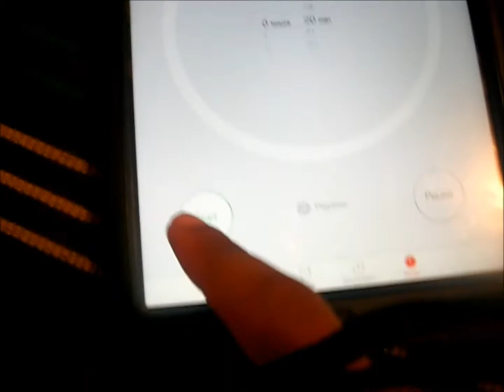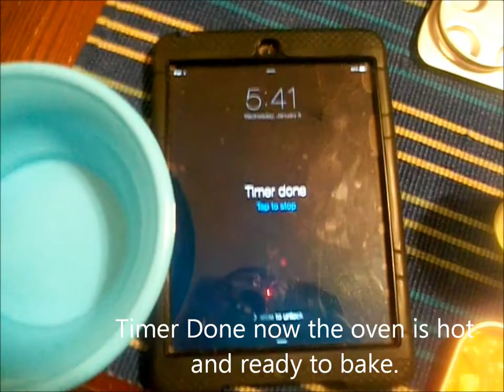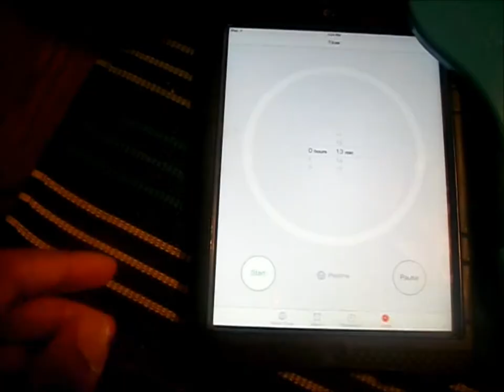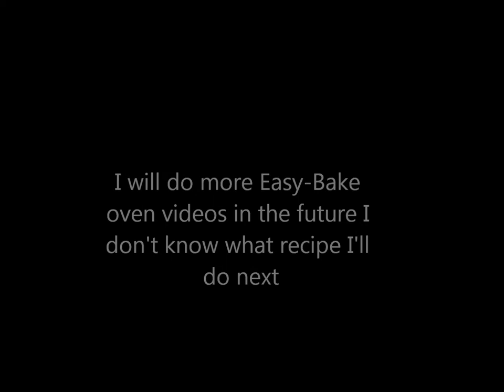Easy-Bake Oven Recipe: Half And Half cake and cupcakes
In this video I will be making a cake and some cupcakes in my Easy Bake Ultimate Oven.
RECIPE HERE:
Half And Half Cake
White Cake Mix (ANY KIND)
milk
2 small cups
food coloring
1. Measure 2 1/2 tbsp of cake mix in the small cups along with 1 tbsp of milk
2. Add 1 drop of yellow food coloring in one cup and 1 drop of red food coloring and 1 drop of yellow food coloring in the other.
3. Stir the cake batter in both cups until all the cake batter is yellow in one cup and orange in the other.
4. spread the cake batter on the pan and you should have one half yellow and the other  half orange
5. bake the cake for 13 minutes in preheated Easy-Bake oven.
Half And Half Cupcakes
milk
2 small cups
food coloring
1. Measure 1 tbsp of cake mix in the small cups along with 2 tsp of milk
2. Add 1 drop of yellow food coloring in one cup and 1 drop of red food coloring and 1 drop of yellow food coloring in the other.
3. Stir the cake batter in both cups until all the cake batter is yellow in one cup and orange in the other.
4. pour  the cake batter on the cupcake pan and you should have one half yellow and the other  half orange (approx. 3 cupcakes on each side)
5. bake cupcakes for 10 minutes in preheated Easy-Bake oven.
Once the cake and cupcakes is baked you can use any cake frosting and decorations you like.